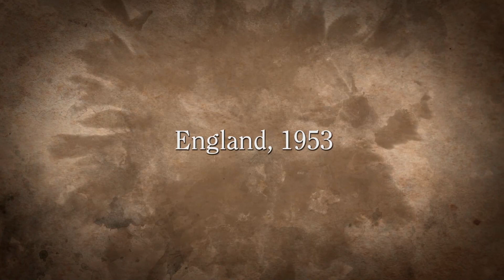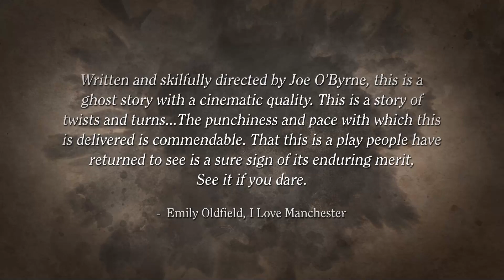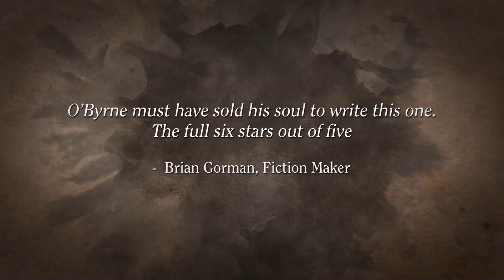The Haunting of Blaine Manor, Yeadon Town Hall, Sunday 29th October 2023 3.30pm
England, 1953. ​Renowned American parapsychologist Doctor Roy Earle, famous for discrediting hauntings and exposing fake mediums, is invited to attend a seance in what is said to be the most haunted building in England, a building with a horrific history, Blaine Manor. Even the locals won’t set foot there, as all who walk within those grounds will be cursed.

Trailer design, animation and edit: Darren McGinn
Music and Sound Effects:  Justin Wetherill

Trailer by Darren McGinn, original music and sound by Justin Wetherill